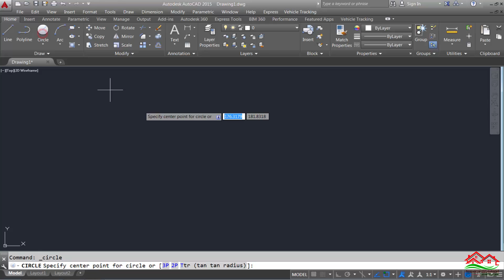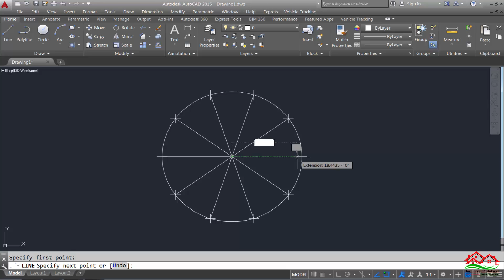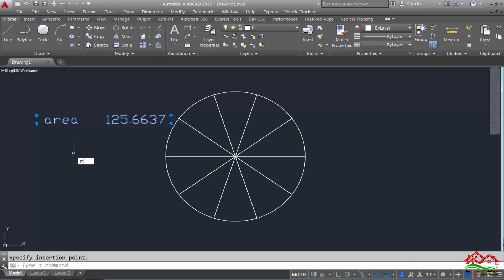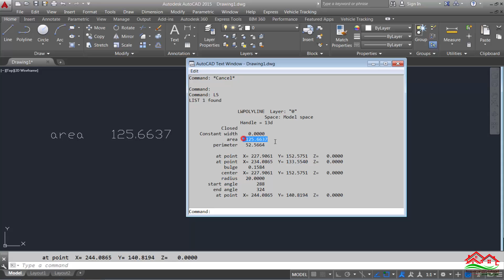تقسيم دائرة الى مساحات متساوية على الاوتوكاد (how to divide a circle to equal areas in Autocad)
السلام عليكم
طريقة تقسيم دائرة الى مساحات متساوية على الاوتوكاد
how to divide a circle to equal areas in Autocad